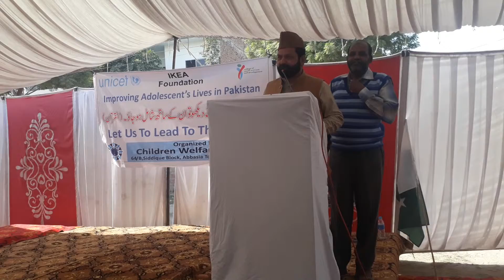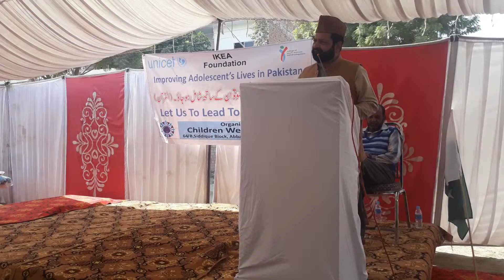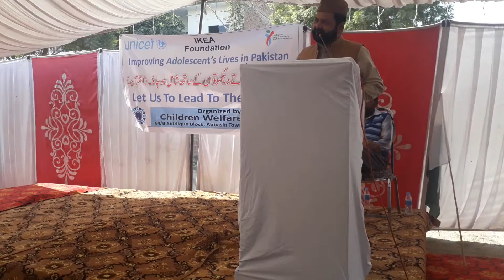Klaam mian sb.by muhammad afzal nasir chishti 2017.